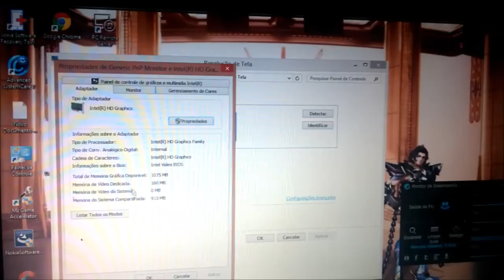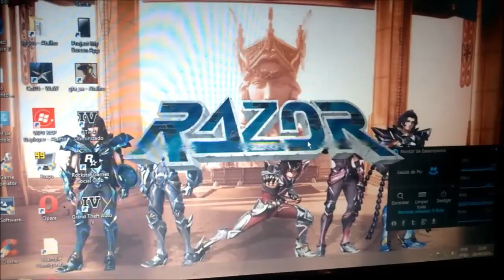Como Rodar GTA IV em PC Super Fraco à 35 FPS [ 1.1ghz 2GB Sem Placa de Vídeo ]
Meu PC : Windows 8.1 32 bits, Intel Celerom 847 , Dual Core 1.10ghz  2GB de RAM placa de video onbord com memoria dedicada de 160mb

Meu Commandline
-norestriction
-nomemrestrict
-availablevidmem 4.5
-fullspecaudio
-reflectionresolution 2048
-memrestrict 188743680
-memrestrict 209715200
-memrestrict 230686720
-novblank
-percentvidmem 100
-noprecache
-noswapdelay
-percentvidmem 100
-nomemrestrict
-norestriction
-minspecaudio
-noprecash
-novblank
-safemode
-availablevidmem 0
-percentvidmem 100
-minspecaudio
-novsync
-renderquality 0
-frameLimit 0
-nomemrestrict
-noprecache
-width 240
-height 320
-availablevidmem

Deixe o Drive da Placa de Vídeo sempre Atualizado

Call of Duty Modern Warfare 3 em PC Fraco á 35fps [ 1.1ghz 2GB Sem Placa de Vídeo ]

Site Amazon

Loja que indico para comprar no Brasil
Amazon BR ➽

Loja que indico para comprar na China

▼Grupos Parceiros ▼
Manolos da Samçung
Dúvidas ? Comente :)